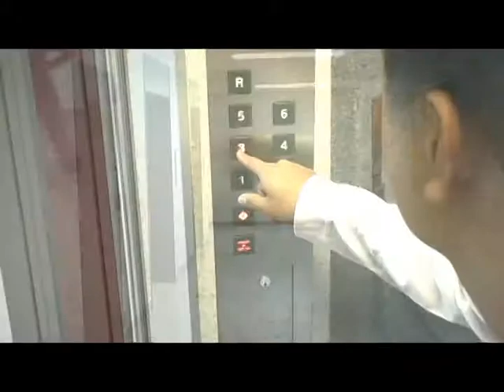Soap Commercial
Puyot